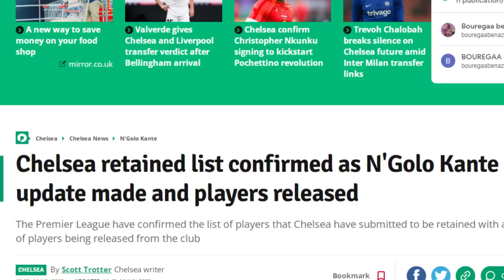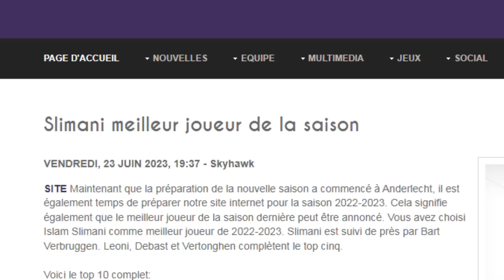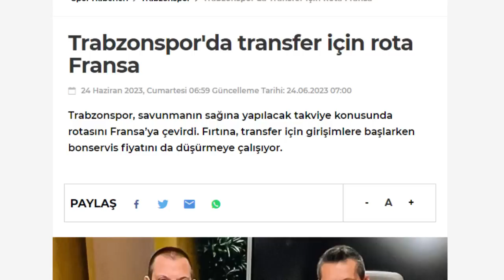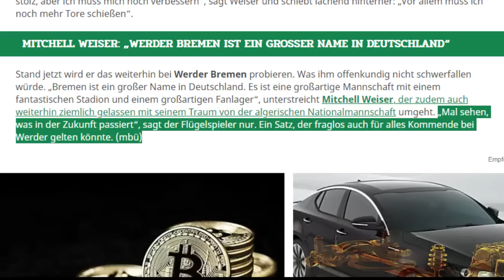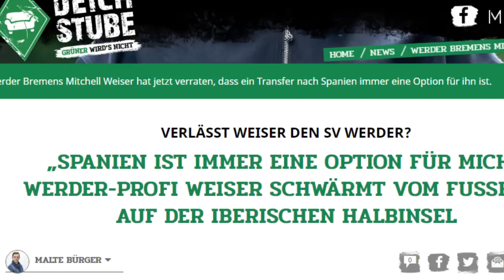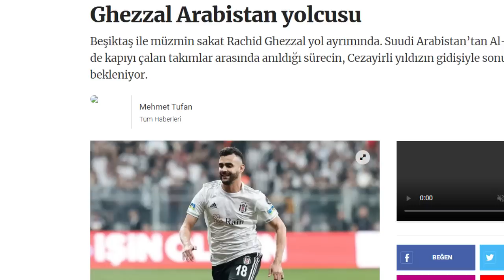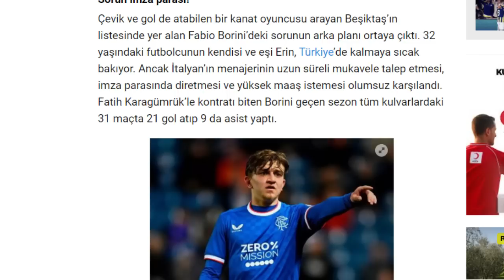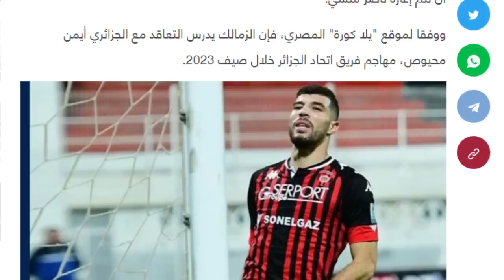إدارة تشيلسي تحسم مستقبل تلمساني/فايزر حاضر في تربص سبتمبر؟/عوار وناس قيتون غزال بلعيد شايبي محيوص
المصادر